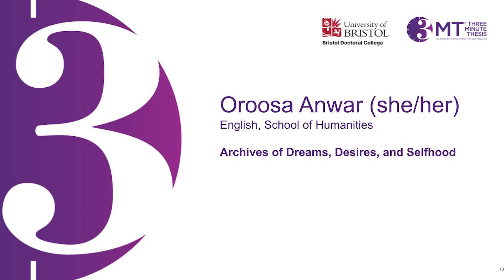Three Minute Thesis (3MT) University of Bristol, 2025 | Oroosa Anwar, Winner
The University of Bristol held its annual Three Minute Thesis (3MT) competition final in June 2025. Watch Oroosa Anward's, the 2025 winner, presentation, 'Archives of Dreams, Desires, and Selfhood'.